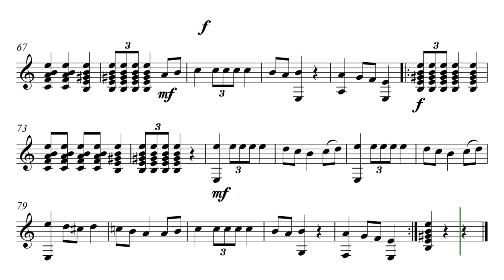Luigi Marraccini. Sevillanas. Music Score Video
Луиджи Марраччини. СЕВИЛЬЯНА. Видео партитуры.